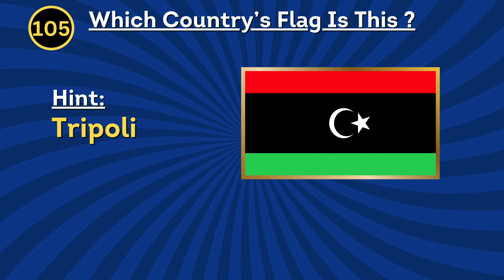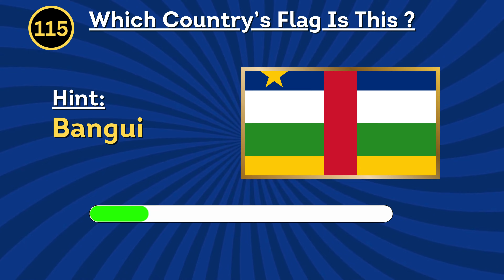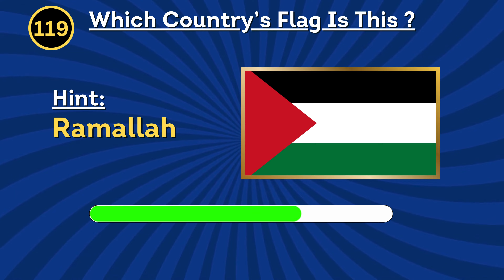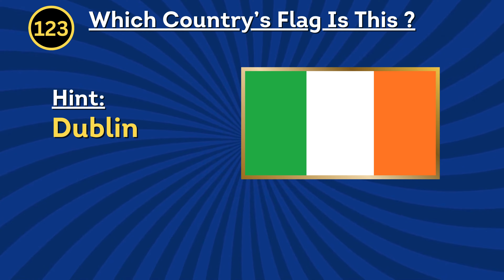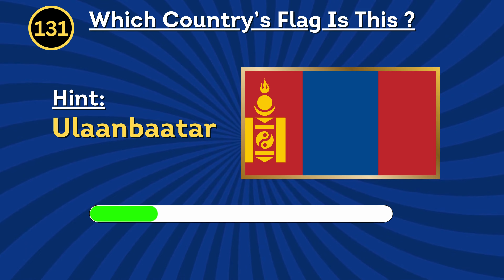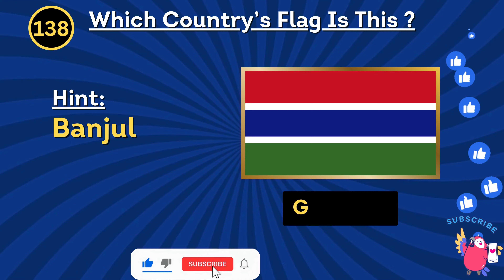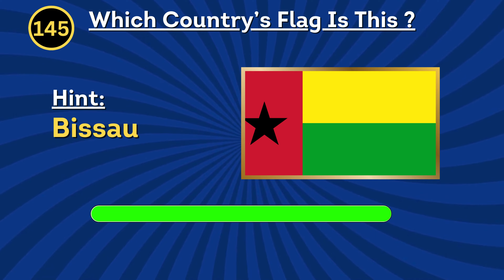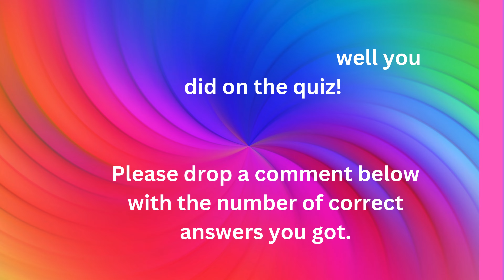Part 3: Guess the Flag Challenge Prove Your Mastery in Global Flag Recognition! 🏆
🚩 Guess the Flag Challenge Prove Your Mastery in Global Flag Recognition! 101-150 🏆
Description:
Welcome to the ultimate Guess the Flag Challenge! Prove your mastery in global flag recognition with this exciting quiz that will test your knowledge of flags from around the world. Whether you're a flag enthusiast, geography buff, or just love a good challenge, this game is perfect for you. Challenge yourself and your friends to see who can identify flags with speed and accuracy. With over 50 flags to guess, this game guarantees hours of fun and learning. Are you ready to showcase your flag knowledge and become the ultimate flag master? Let the guessing begin!